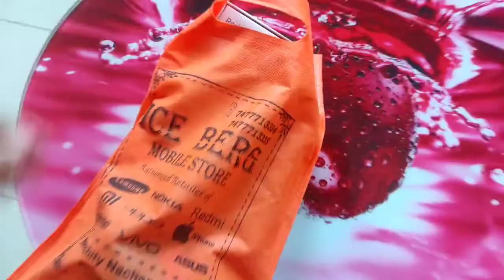I SURPRISED HIM WITH A NEW SMARTPHONE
Hey morning welcome to spectrum vlogs

Owner and Host : sayan ghosh
Script , shoot : sayan ghosh
Video editor: sayan ghosh

If anyone thought I have use any copyright content in this video so plz tell me l'll remove my video with in 24hours thank you.

Video shoot : Mobile camera

Device Details 📱📱📱📱
  📍 redmi note 9 pro
📍Ram = 4gb
     📍internal space = 64gb

I am little lazy 😪 writting description

Thanks u for watching this video..🎬

Thanks